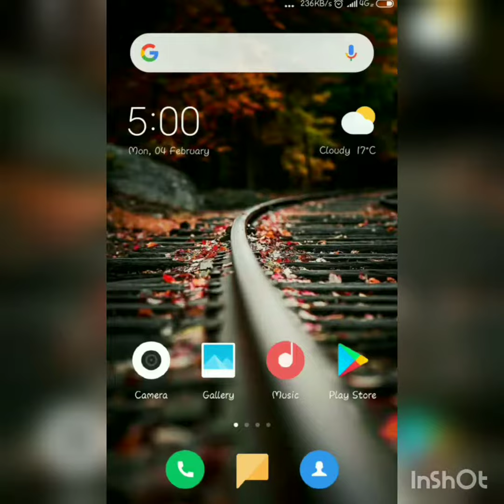How to Found job on Facebook || Apply Now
Facebook पर job पाएं घर बैठें || Job पाना हुआ अब और भी आसान || जल्दी करें Apply ||😨
Video By : Sameer media Creations📸
Follow on Facebook 📸 @SinghSameer
Next project On Video 📌"Comming Soon"📸
👍Like ♥️share and comments on video